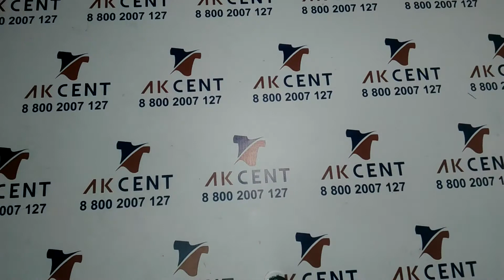Детский флис Kinder Fleece экстра Англия 288186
Детские толстовки флис, экстра.